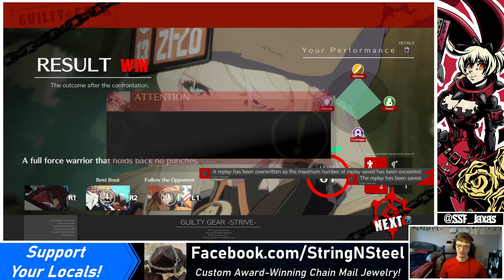[06/09/21] GG Strive | Labbing & Casual Matches!